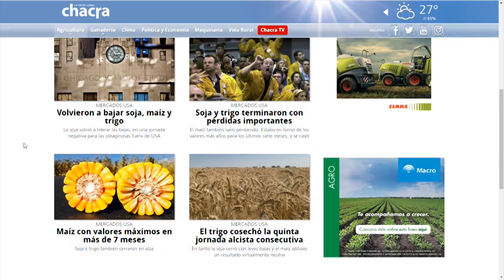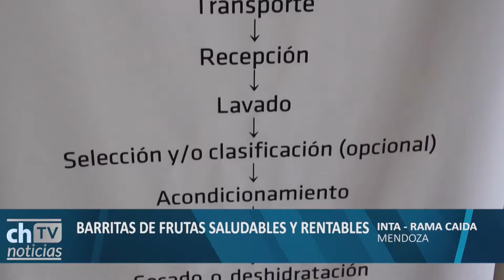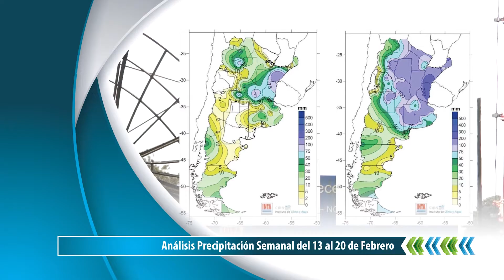Noticiero CHACRA TV - 22-02-17